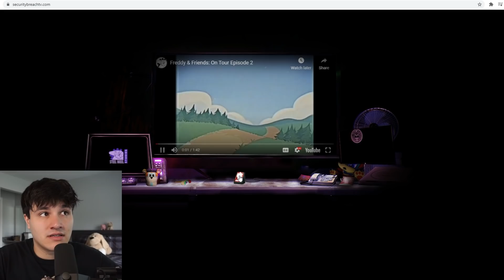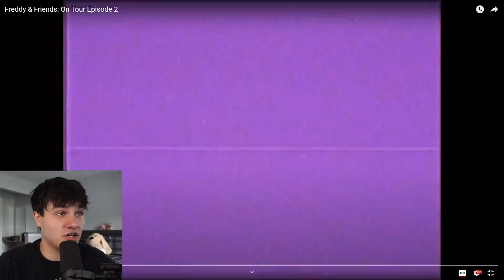NEW FNAF SECURITY BREACH TEASER (FULL ANALYSIS + RELEASE DATE HINTS)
Hey everyone! In today's video we break down the NEW FNAF Security Breach teaser in Freddy and Friends: On Tour Episode 2! I'm SO excited for this FNAF News and I hope you enjoy :)